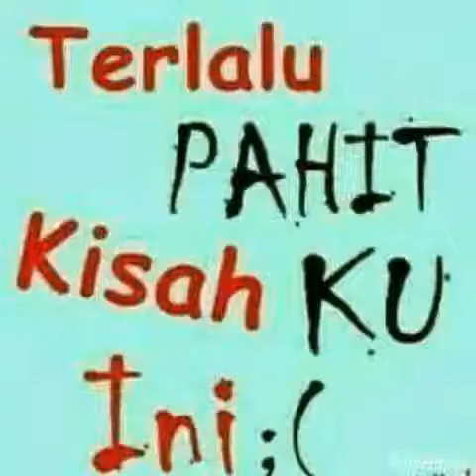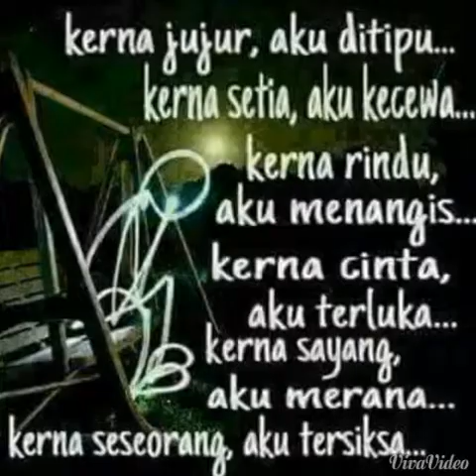Ekha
Mnyendiri lgi